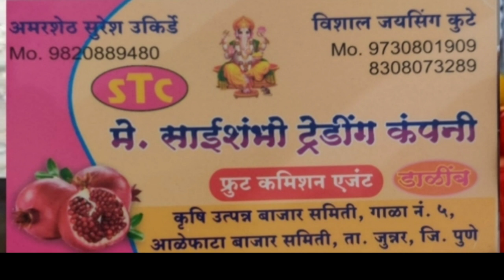Live डाळींब लीलाव आळेफाटा पहा आज कसा भाव दि. 17/10/2023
Live डाळींब लीलाव आळेफाटा पहा आज कसा भाव दि. 17/10/2023अहमदनगर ।